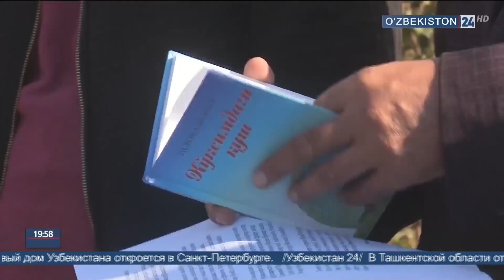Культурные мероприятия для хлопкоробов в Сурхандарье